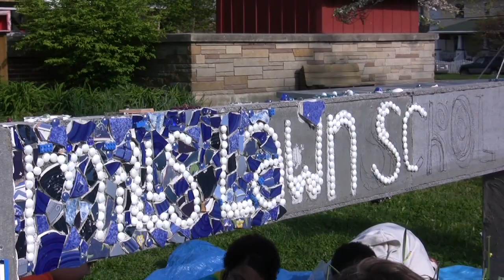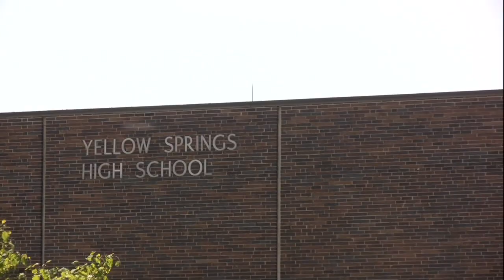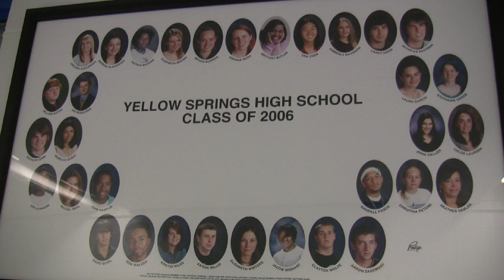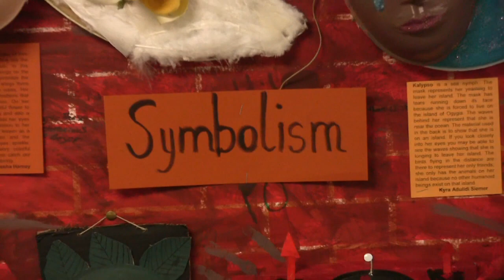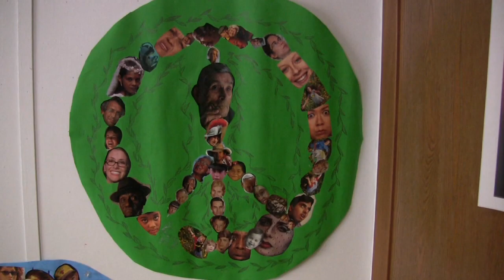An Introduction to the School District of Yellow Springs, OH.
This is part of a video series about the Village of Yellow Springs, produced by Patti Dallas.